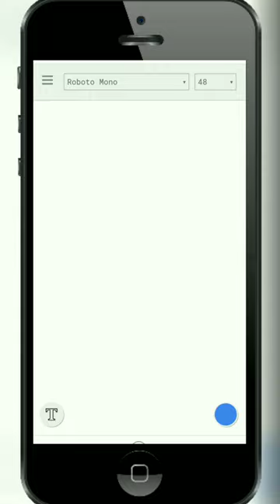Auto drawing tools website. Google Chrome experiments. Fast drawing with everyone. AI experiment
Yeh video "Auto drawing tools website. Google Chrome experiments. Fast drawing with everyone. AI experiment" dekhne ke liye dhanyawad

Mera channel "Technology + Freelancing" pe hai. Main aur bhi dusre topics pe videos banata hu/ banane wala hu

1) Technology (Tutorials/HOW TO)
2) Freelancing
3) Top free/paid apps and websites
4) Student Related info (Discounts, offers, study help)
5) Volunteering
6) Legitimate sources of Passive/side income
7) Debunking fake apps and websites
8) Government Schemes
9) Technical reviews
10) Online Security/ Cyber security

Koi bhi topic pe video chahiye toh comment section main mujhe batayiye